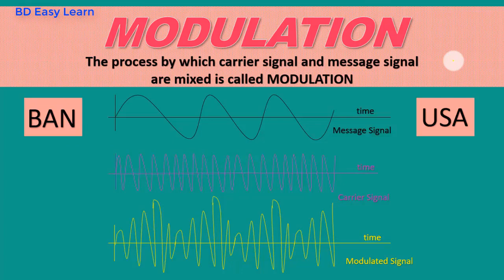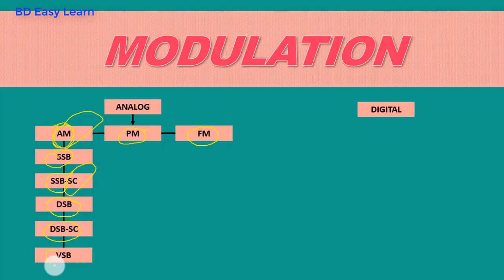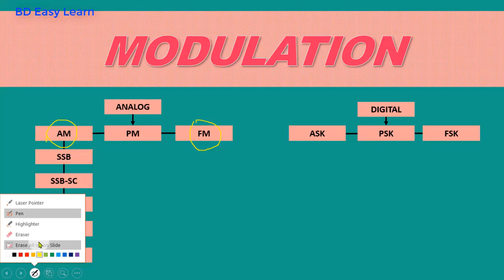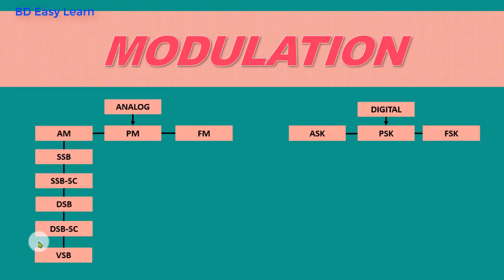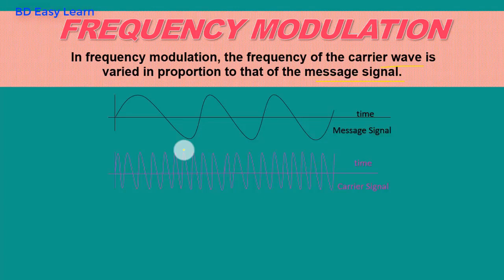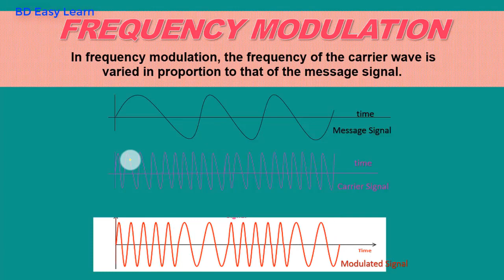Amplitude Modulation | Frequency Modulation | অ্যামপ্লিচিউড মডুলেশন |ফ্রিকুয়েন্সি মডুলেশন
in this video i have explained amplitude and frequency modulation , how modulation work and their wave shape in bangla.
chapter:
00:00 intro
00:25 what is modulation?
02:58 classification of moulation.
05:21 three terms of a wave.
07:00 amplitude modulation details.
09:37 frequency modulation.
11:16 summary.